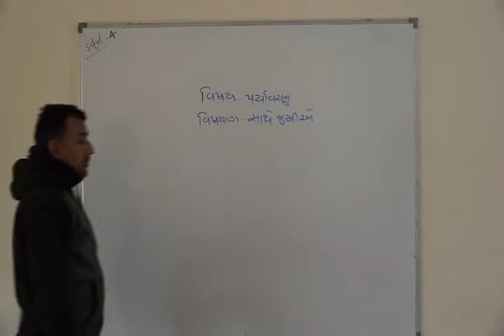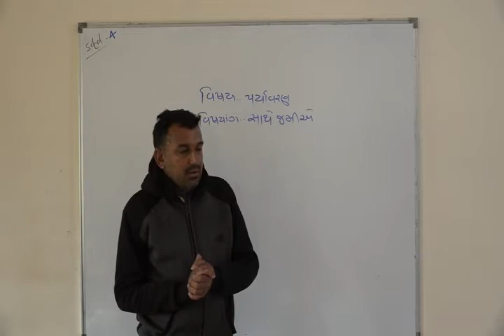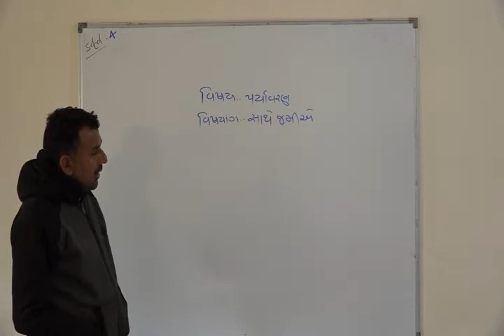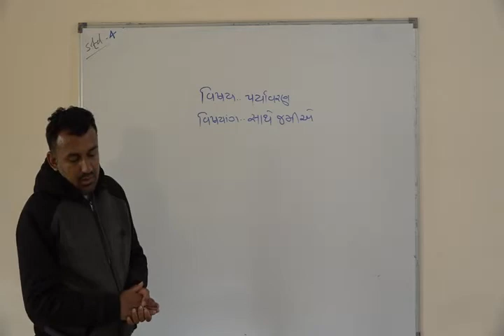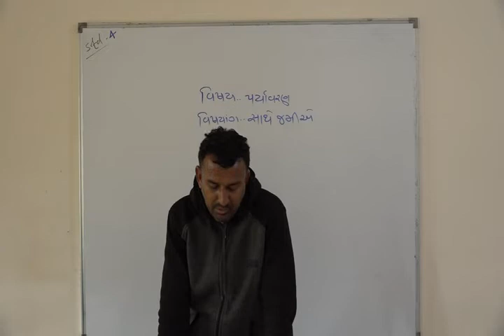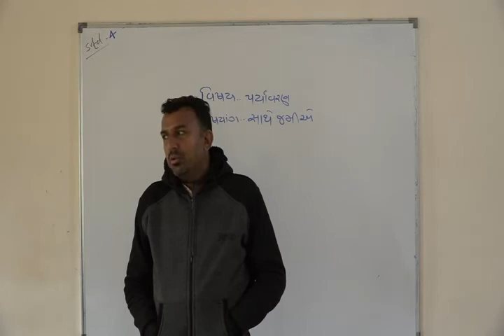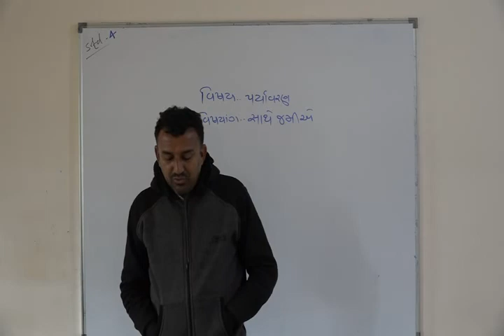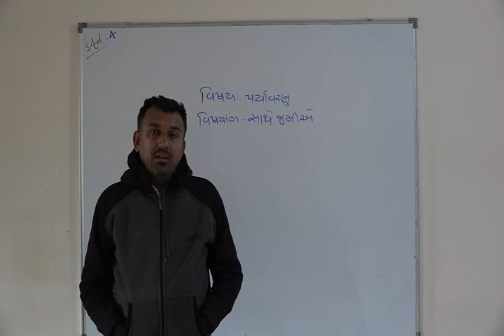Shree Adarsh Primary School,Bhabhar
ધોરણ ૪ વિષય પર્યાવરણ પાઠ સાથે જમીએ ભાગ